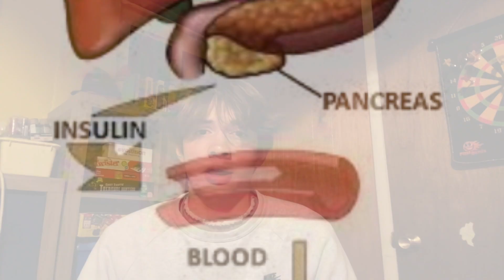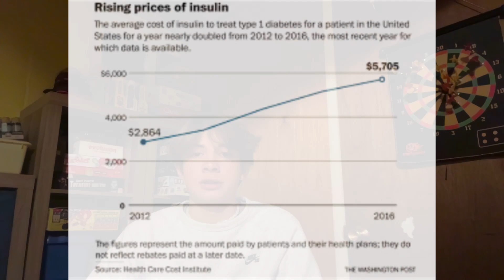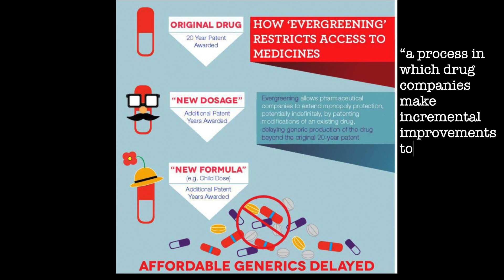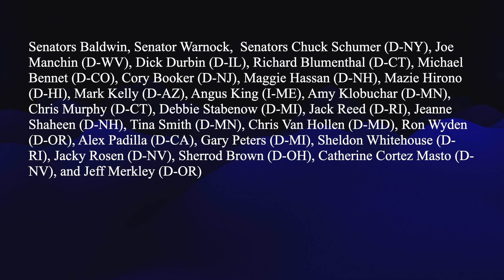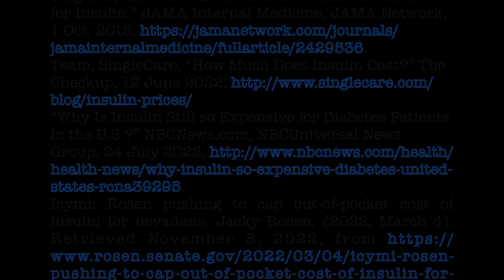Insulin: How did this happen!?!!!!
Work Cited

31, Last reviewed: August, and Last edited: August 31. “The History of a Wonderful Thing We Call Insulin.” The History of a Wonderful Thing We Call Insulin | ADA,
Belluz, Julia. “The Absurdly High Cost of Insulin, Explained.” Vox, Vox, 3 Apr. 2019,
Block, Author: Eliana. “Yes, Insulin Costs about $10 to Make but Sells for Nearly $300.” wusa9.Com, 29 Apr. 2022,
Hirsch, Irl B. “Insulin in America: A Right or a Privilege?” Diabetes Spectrum : a Publication of the American Diabetes Association, U.S. National Library of Medicine, Aug. 2016,
Hoskins, Mike. “Historic Look at Insulin Prices and Access | Diabetesmine.” Healthline, Healthline Media, 8 Mar. 2019,
Inskeep, Steve, and Allison Aubrey. “Insulin Costs Increased 600% over the Last 20 Years. States Aim to Curb the Price.” NPR, NPR, 12 Sept. 2022,
“Insulin Prices: Many Adults with Diabetes Ration Insulin, Study Finds.” NBCNews.com, NBCUniversal News Group, 17 Oct. 2022,
Jing Luo, MD. “Trends in Medicaid Reimbursements for Insulin.” JAMA Internal Medicine, JAMA Network, 1 Oct. 2015,
Team, SingleCare. “How Much Does Insulin Cost?” The Checkup, 12 June 2022,
“Why Is Insulin Still so Expensive for Diabetes Patients in the U.S.?” NBCNews.com, NBCUniversal News Group, 24 July 2022,
Icymi: Rosen pushing to cap out-of-pocket cost of insulin for nevadans. Jacky Rosen. (2022, March 4).
Independent Digital News and Media. (2021, December 16). How a Minnesota man who died due to insulin prices could change us healthcare forever. The Independent.
Locklear, M. (2022, July 5). Insulin is an extreme financial burden for over 14% of Americans who use it. YaleNews.
NBCUniversal News Group. (2022, October 17). Insulin prices: Many adults with diabetes ration insulin, study finds.
Not so sweet: Insulin affordability over time. Commonwealth Fund. (2020, September 25).
Prasad, R. (2019, March 14). The human cost of Insulin in America. BBC News.
Sprunt, B. (2022, March 31). House passes bill to cap insulin prices. NPR.